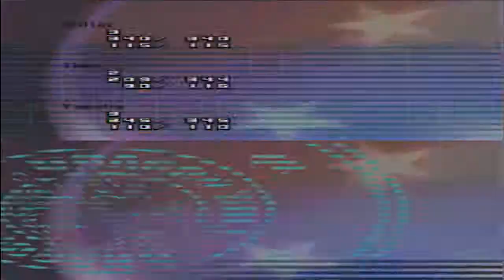Dragon Ball Z: Attack Of The Saiyans | Parte 1 | El último encargo.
Primer episodio del gameplay de Dragon Ball Z: Attack Of The Saiyans. Este gameplay será subido los sábados, lunes y los miércoles, es decir, tres veces por semana. Para tener todo detalle de lo que ha ocurrido en este episodio podéis mirar en nuestro blog y lo encontraréis todo el castellano. También os dejamos nuestro Twitter para estar al tanto de las últimas novedades